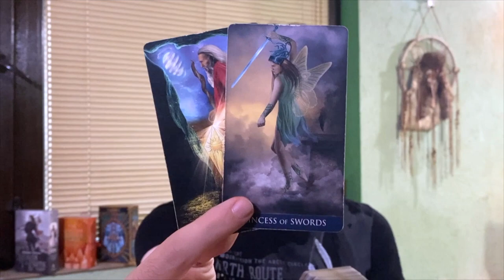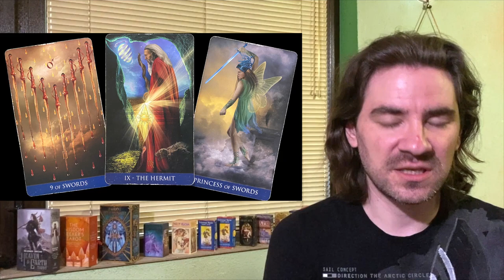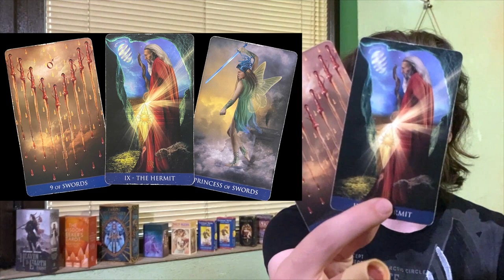🔥🚨WOW, THEIR TRUE COLORS ARE REVEALED & IT'S ALL ABOUT TO TAKE A TURN FOR THE.....JUNE 20 2022 TAROT